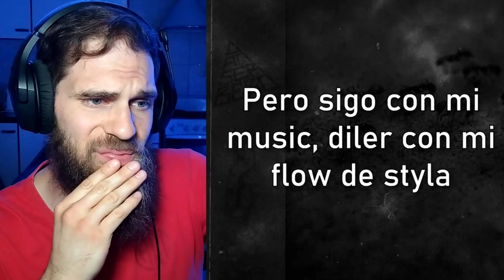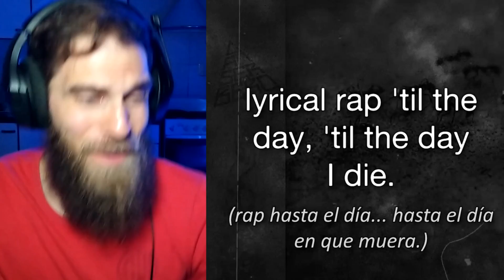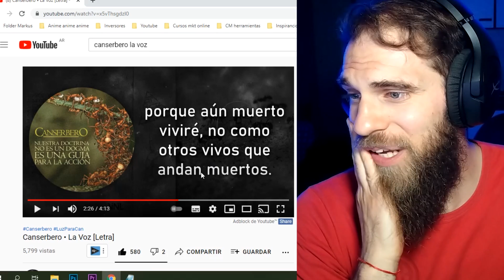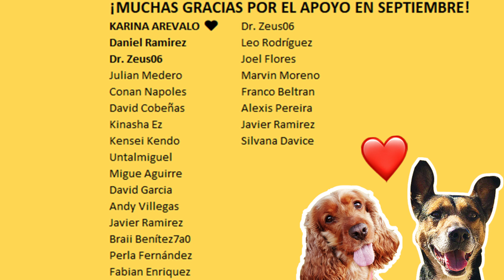🎤 LA VOZ - CANSERBERO 🔥 [ REACCIÓN Mark Miranda ]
✅  MIRÁ mi video reacción escuchando por primera vez el tema "LA VOZ" del Can [Álbum Guía Para La Acción] ✊❤